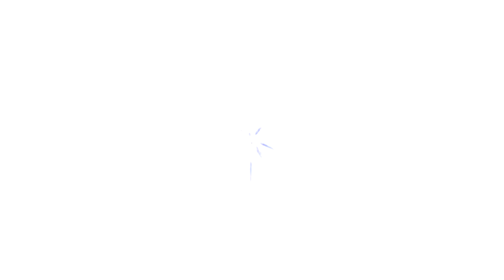(Testing S P R A Y) (REQUESTED) Full Best Animation Logos in BlurRays